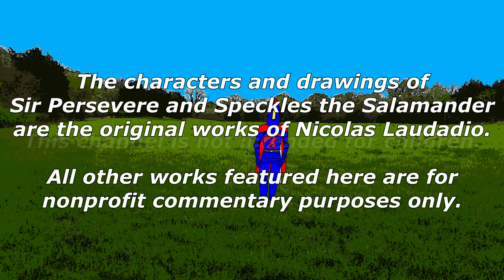Sir Persevere Reviews: Masters of the Universe - Revelation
After having seen the new Netflix He-Man show for himself, Sir Persevere gives his thoughts.  The poor knight wishes he hadn't witnessed this Woke perversity, though he praises the animation style.

The image of Kevin Smith with He-Man and Teela in the background was found

There, I will be writing short stories about my characters from time to time, among other features.  Most of my posts on Locals will be available for viewing for free, but you can get the full experience for just $5 a month.

I now have a Discord page.  Want to join?  Message me @Animation Commentator#9524.  If you're up to snuff, I'll send you an invite to the official server.

You can find me on Minds.  I post there a lot.

You can find me on Parler.

You can find me on GETTR.